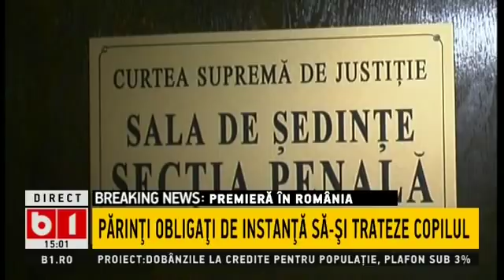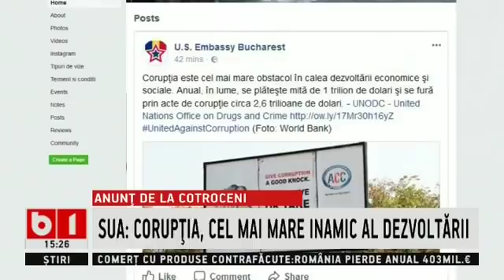STIRI B1TV ORA 15 CU NADIA CIURLIN, 8 DEC 2017